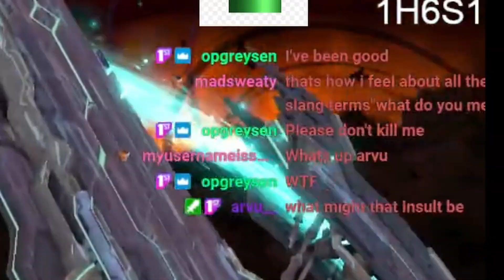SMASH BUT SCOTT the WOZZ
Twitch Twitch.tv/mrbutternub02
Funny Low tier god meme and ash baby
I still hate steve
Thank you @ScottTheWoz
PLAYING SMASH BROS. WITH SCOTT WOZNIAC (SCOTT THE WOZ) [THE WOZALICIOUS SCOTTINGTON]

Music used